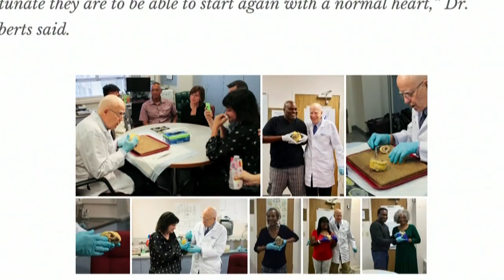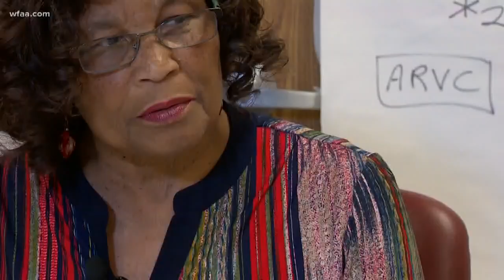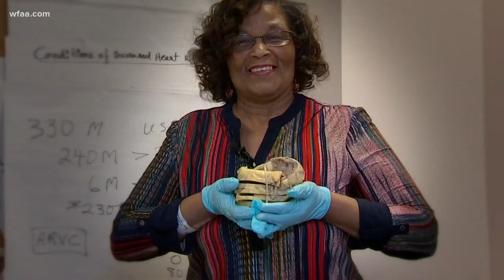Heart to heart: Program allows transplant recipients to see their 'old' heart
Heart to heart: Program allows transplant recipients to see their heart